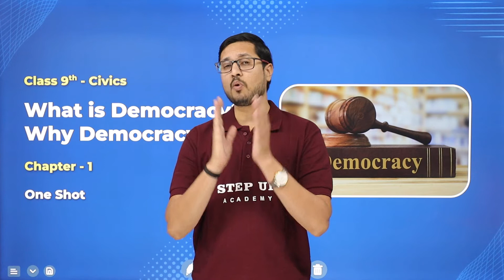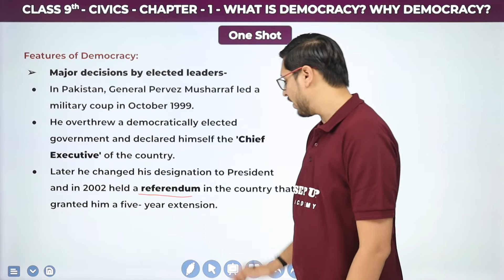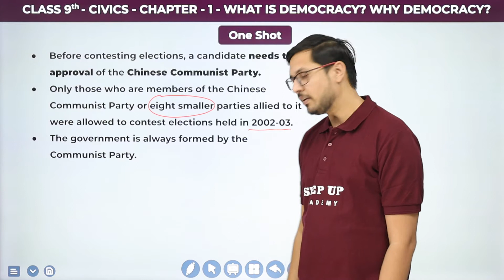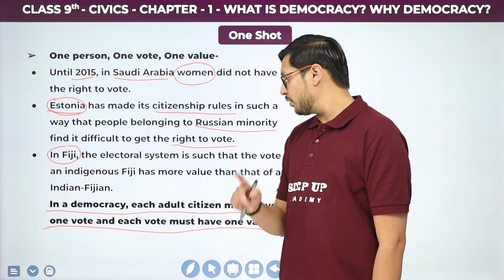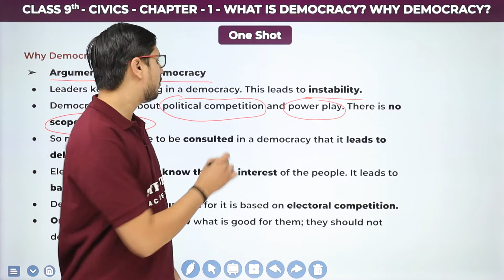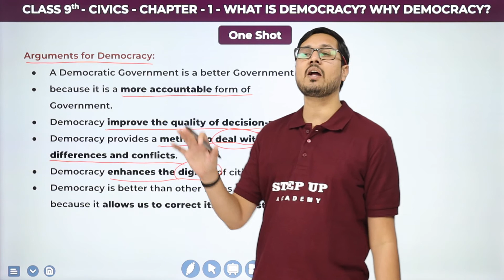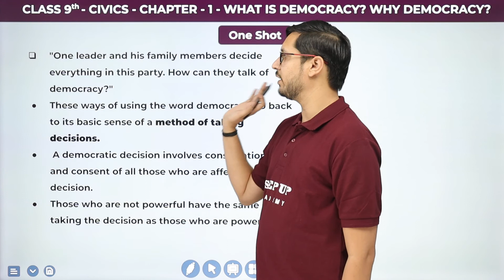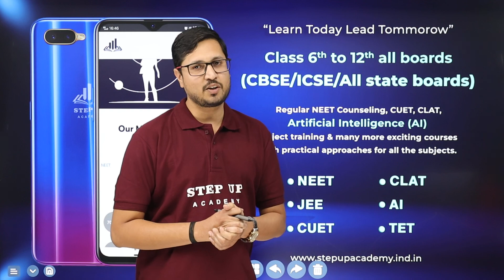What is Democracy? Why Democracy? - One Shot | Chapter 1 | CBSE Class 9 Civics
This video kicks off the new Grade 9 Civics series. Chapter 1 looks at what democracy is and why it matters. This video explains the idea of ​​democracy and its many benefits. It also examines the history of democracy and the different forms it has taken over the years.

Concept    :- What is Democracy? Why Democracy? Chapter 1 - One Shot Class 9 Civics
Subject      :- Civics
Class          :- 9th
Elements   :- This video explains What is Democracy? Why Democracy?.

Step Up Academy is a central India growing organization towards world-class education with the best faculties and creative and effective content that will help you to clear your all doubts. Concept-based explanation with the best possible way to solve your queries, we focus on providing quality education in every possible way we can.

📒Notes
📒PDF
📒Sample Paper
📒MCQ
📒Solutions
📒Questions with Answers